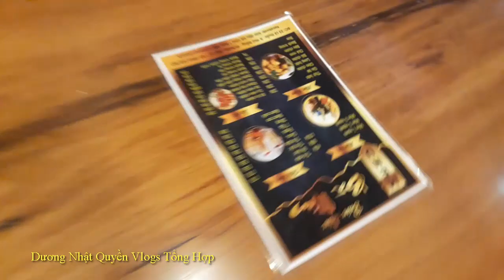Vlogs #157: Hành Trình Đi Xem Ngày Hội Văn Hoá Các Dân Tộc Tỉnh Gia Lai Lần 2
Nếu các bạn thấy video này hay và hữu ích thì đừng quên các bạn thích, bình luận, chia sẻ và đăng kí kênh để ủng hộ mình và có động lực để ra video mới nữa nhé

Nghiêm cấm các hành vi re-up. Mình sẽ ăn gậy các bạn chịu trách nhiệm

Mọi hành vi bình luận liên quan đến yếu tố chính trị, tôn giáo, văn hóa, bạo lực, đả kích, xúc phạm đến mình và kênh của mình đều mình xóa bình luận và block vĩnh viễn mà không nói trước. Cảm ơn!